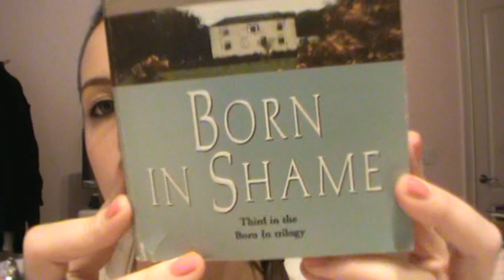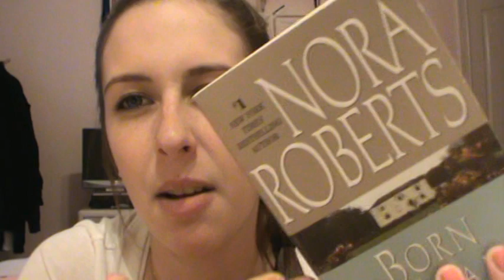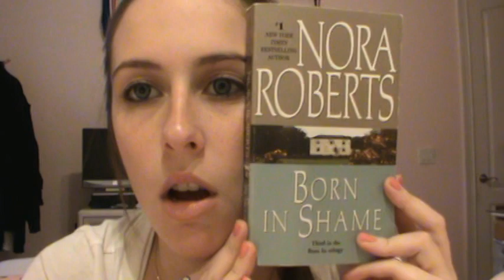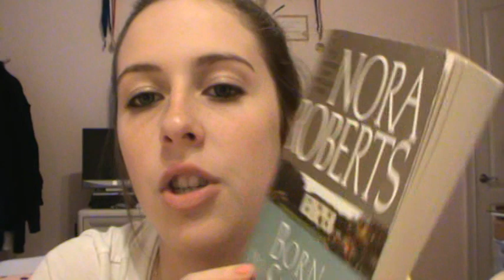BookClub: The BORN Trilogy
Sorry I've been SO MIA on this channel! I've finally figured out my new camcorder :) I need ideas for videos on here, so please let me know if you have any :)

Also let me know if you like this "Book" type thing. Next, time I'll talk more about the book like I mentioned in the video!

XOXO
Courtney